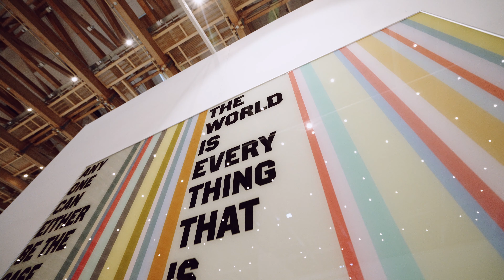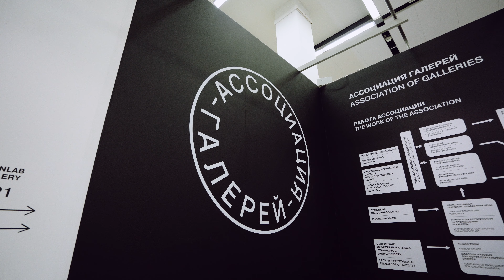Cosmoscow 2021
9-я Международная ярмарка современного искусства Cosmoscow прошла c 18 по 20 сентября в Центральном Манеже при поддержке официального партнера Ruinart, автомобильного партнера Audi Россия, инновационного партнера Samsung, партнера Hutton Development, часового партнера Breguet, партнера онлайн-ярмарки Visa и партнера «Открытие Private Banking».

В общей сложности Cosmoscow 2021 посетило 15 000 человек. Ярмарка проходила в формате COVID-free и посещение осуществлялось по сеансам с фиксированным временем входа.

Свои стенды на ярмарке представило рекордное количество галерей – 82 галереи (с учетом участников стенда Created in Moscow) с самой широкой географией в истории ярмарки: посетители познакомились с искусством из Австрии, Аргентины, Бельгии, Болгарии,
Германии, Гонконга, Грузии, России, США, Франции, Швейцарии и Эстонии.